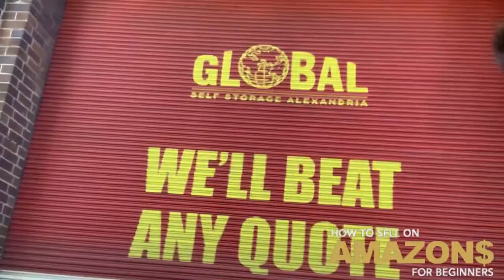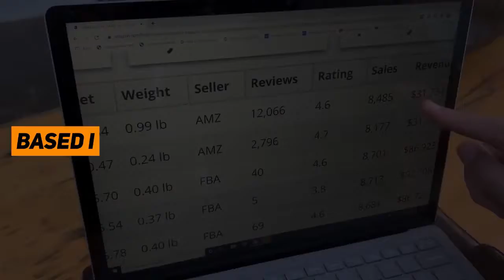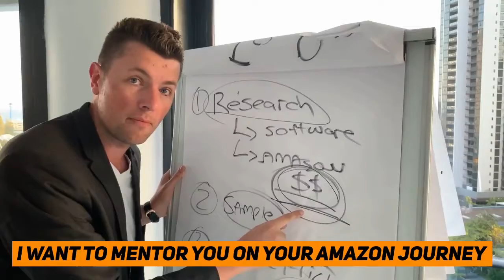Selling On FBM Amazon Austalia and Storing Your Products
(New Zealand)